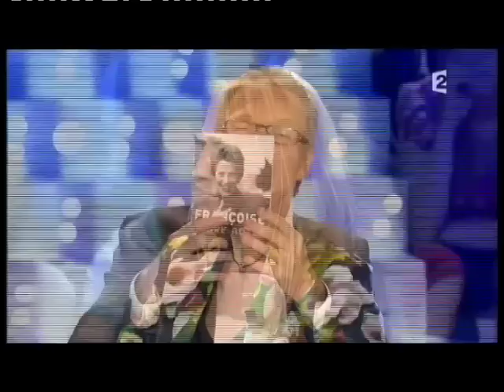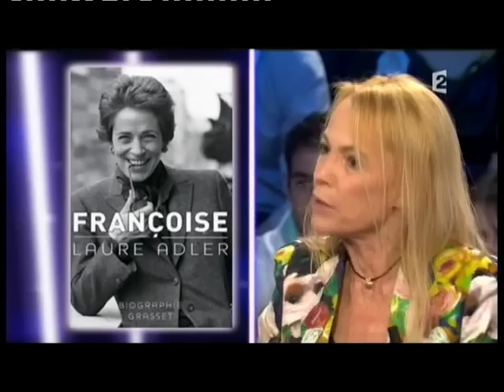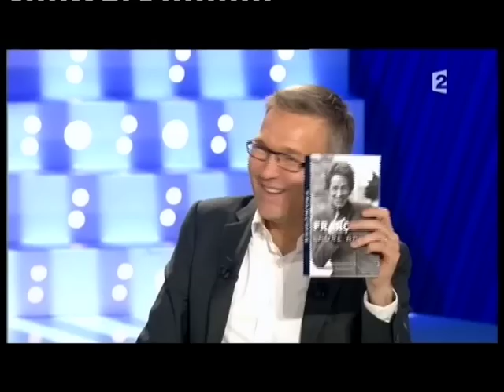Laure Adler - On n’est pas couché 15 janvier 2011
Laure Adler
Livre "Françoise", biographie de Françoise Giroud
15 janvier 2011
Laurent Ruquier avec Eric Zemmour et Eric Naulleau
France 2